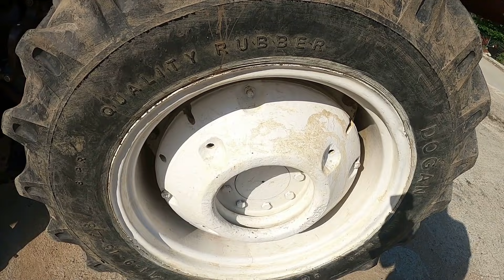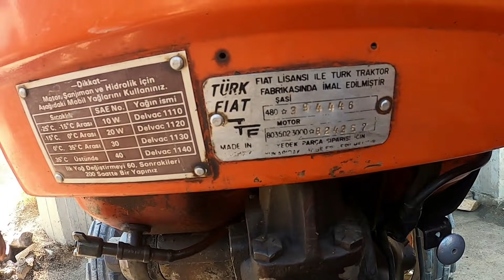Efsane Orjinal Fiat 480 Mazot Filtre değişimi / Emektar Traktörün içler acısı hali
Merhaba değerli arkadaşlar video görselde Efsane Orjinal Fiat 480 Mazot Filtre değişimi yaptım bu esnada motor hava yaptı ve havayı zor aldım.  Emektar Traktörün içler acısı halini sizlerle paylaştım..